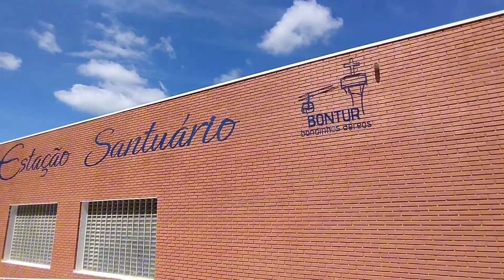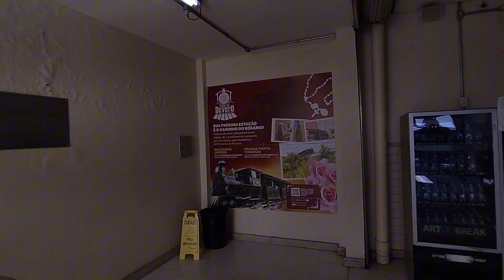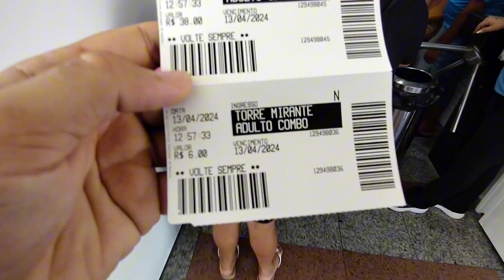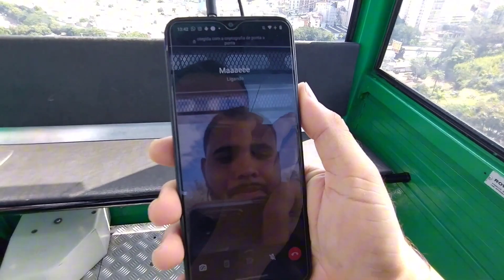PASSEANDO NO BONDINHO DE APARECIDA DO NORTE SP + VISITA AO MIRANTE NA TORRE NO MIRANTE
O Bontur Bondinhos Aéreos em Aparecida foi construído para facilitar o acesso ao Morro do Cruzeiro, aliando a necessidade de transporte a um atrativo turístico.

O empreendimento é um projeto particular da BONTUR e oferece além da vista privilegiada do Santuário de Aparecida, uma experiência única aos milhares de romeiros que buscam um destino religioso. Com tecnologia suíça, os bondinhos ligam o Santuário Nacional ao Morro do Cruzeiro, onde o visitante contempla toda a beleza da região em um passeio tranquilo e confortável.

47 Bondinhos;

06 Pessoas por cabine;

1.100 metros de percurso;

Altura aproximada de 120 metros entre o Santuário e o Morro do Cruzeiro;

Capacidade para transportar 1.500 pessoas por hora;

Além de aproveitar um passeio encantador através dos bondinhos aéreos, os visitantes podem apreciar uma vista privilegiada do Santuário e de toda a cidade na torre mirante que fica no alto do Morro do Cruzeiro.

Uma vista maravilhosa, com um imenso momento de paz. A torre tem 30 metros de altura com vista 360° de toda a região e dois elevadores panorâmicos que comportam até 12 pessoas por vez. No topo da torre existe uma cruz de 23 metros, moldado em aço, sendo um ponto de fé e devoção para os romeiros que visitam o Morro do Cruzeiro

Maravilhosa vista do Santuário e de toda a cidade.